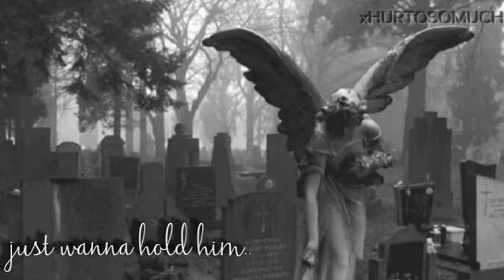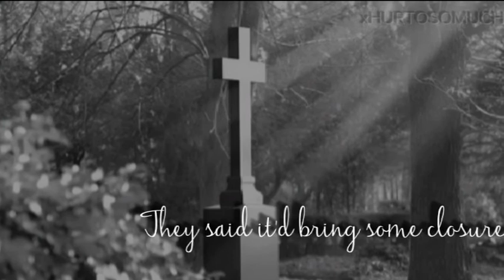† I left a dozen roses on your grave today..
LESEN! :)

» Lied : Skillet - Lucy (Cover)
- hab es bei einer Youtuberin gesehen, weiß leider nicht mehr bei wem. -

» Schriftart : Jasmine, Applause, to whom it may concern

» Bilder : Tumblr

» Bedeutung :

6 1/2 Jahre ohne dich.
6 1/2 Jahre ohne deine Stimme, ohne deine nähe..
Jeden Tag vermisse ich dich ein stück mehr, ich kann es bis heute noch nicht glauben.. Du sollst den kampf gegen den Krebs verloren haben? Du sollst aufgehört haben zu Atmen?  Du sollst nie mehr wieder kommen? NEIN! Das kann einfach nicht sein..

Ich erinnere mich noch an unseren urlaub in Thailand, ach wie glücklich wir alle waren.. Jeder einzelne Tag mit dir , war ein geschenk gottes.

Ich werde wahrscheinlich nie verstehen warum ausgerechnet du gehen musstest. Wieso das alles passiert ist.. War dies der Plan? Wollte das Schicksal es so? Ich weiß es nicht! :(